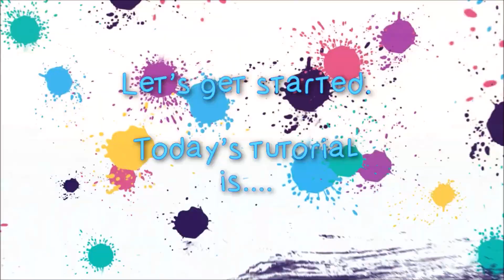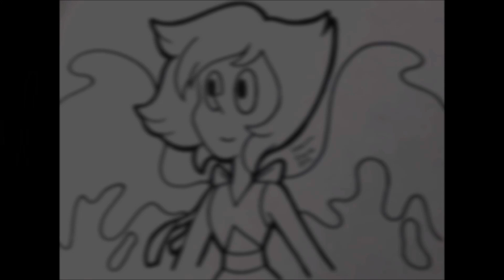How to draw Lapis lazuli (SU) (general audiences)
Goal: $250 (rent money )

*The person that donate the most will get a request from me of any character (black and white)

Currently these channels are in development, I will give an update once they are ready.

To those that guessed that Lapis Lazuli was the "water angel”  theme hint congrats, but the one that guessed first was Daydream Shimmer!

Will she finally be a real crystal gem? Peridot needs her so let us hope and see! Shit will probably get real in this bomb.

I need your help guys, I really want to upgrade my content quality. So, if you can lend me a hand, I will really appreciate it. Even a $1 will help me greatly and I will be very grateful, please check it out:

The next week theme hint: “purple flying reptile creature”

Programs I used:
Splice
Intro maker

Time:
10 minutes

Materials:
Studio pens markers
Sharpie marker
Precise v5 pen
2 white paper
Dollar store black cheap marker (this one is for the sketch, so don't waste good quality materials on this part, I can't anyway)

1. Lost Within by A Himitsu

Are you interested in a commission of your favorite character, etc?
$40 Lineart
$55 Color

Do you want colorful tutorials and not the boring b/w drawings?
This will really help me a lot in getting materials and equipment!

Join the SquidChildSupport!!!